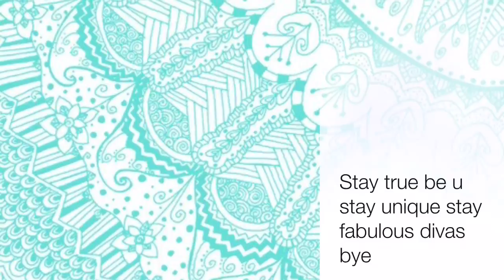Our Three Hundred Subscriber Contest (open)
Here are the prizes
Third place gets a shoutout
Second place gets a sub from us and our creators channel and two shoutouts
First place gets two subs avid ego shoutout and we will do a collab video if u want to and a video dedicated to u

FAQ

Camera: iPad mini

Camera app: moviepro or videofx live

Editor: iMovie or video star

How do I get the background music: I use tdownloader

My name is amanda but I prefer that u call me Mandy. I love making Barbie videos including my most popular series " taking that Liberty walk".

Kiwi q&a: @mandyy224

Their motto:
Stay true
Be u
Stay unique
Stay fabulous